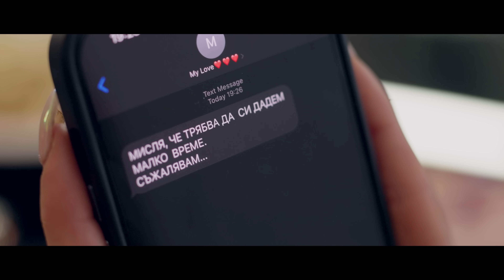GLORIA & TONI DACHEVA - ZVEZDA NA VECHERTA | ЗВЕЗДА НА ВЕЧЕРТА (OFFICIAL VIDEO) 2023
Digital Distributed by KVZ Music | Silvernoise ltd.

Текст: Мариета Ангелова , Глория
Музика: Глория и Калин Димитров
Аранжимент: Калин Димитров
Смесване и дигитално мастериране: Ленко Драганов
Запис: GS studio

Гост музикант: Спас Лазаров
                             Евгени Желязков - китара

Режисьор: Людмил Иларионов
Оператор: Христо Спиридонов
Цветни корекции: Радослав Петров
Екип на ТВ Планета

Hair stylist: Kремена Добрева
Make up: Джулия Ангелова
Styling: Августина Маркова - Тути
Фотограф: Камен Вълканов
Проекти и банери : Александрина Валенти и Петър Башлиев